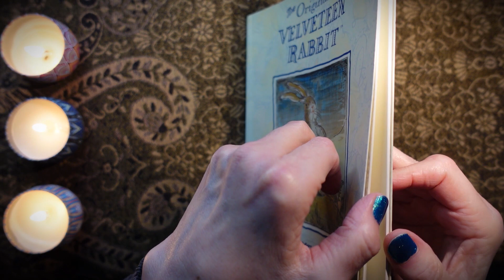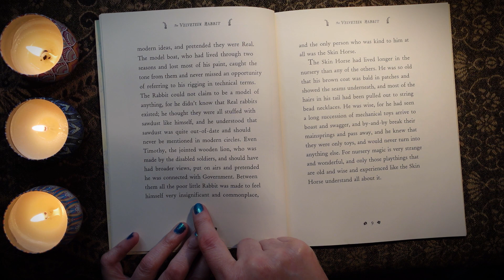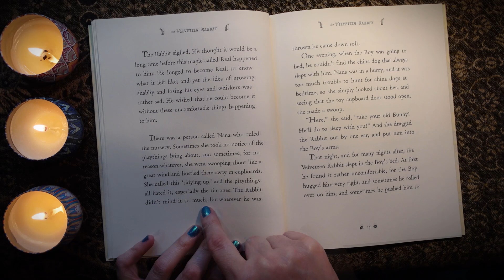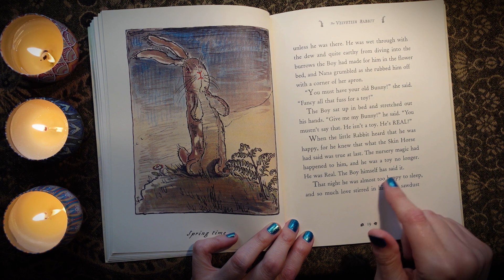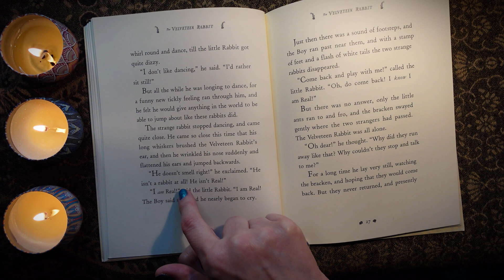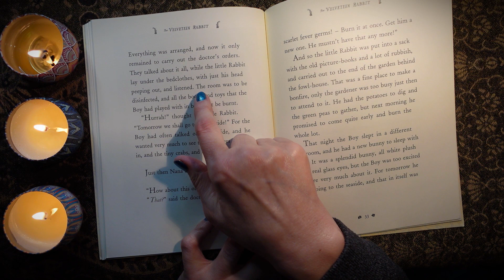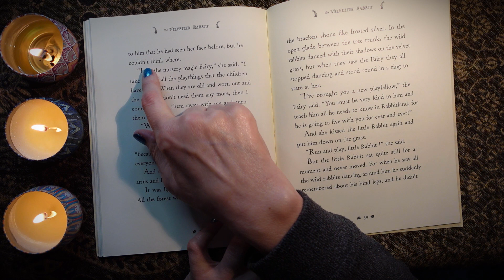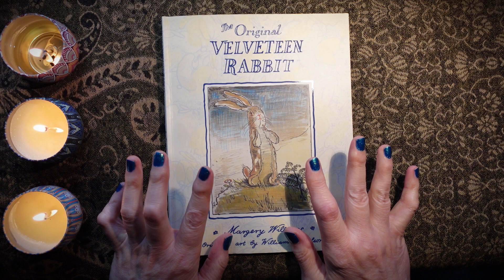ASMR | The Velveteen Rabbit - Candlelit Whispered Story for Bedtime or Anytime - with tea!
Hi everyone! I've been wanting to do a whispered reading of this lovely classic story from 1922 for a long time - and now I get to do it! Join me for the charming Velveteen Rabbit, with candle light and tea. Kx

My fav books! My fav art & craft supplies & video-making equipment I use!